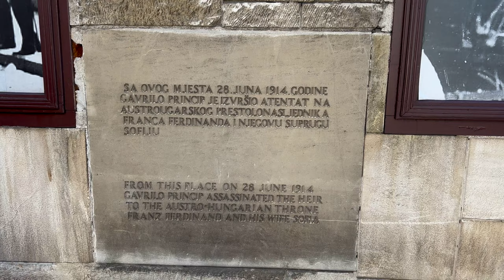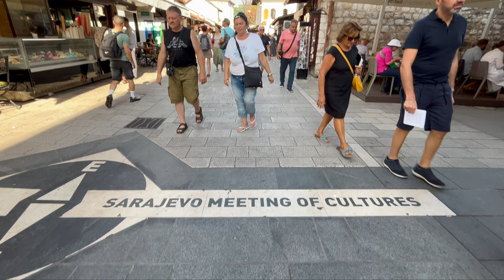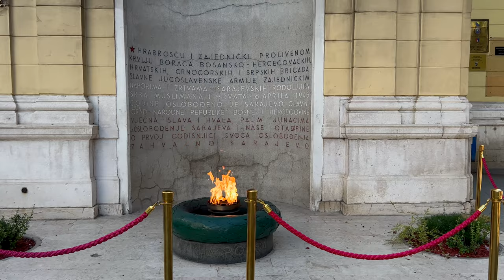How to Spend a Day in SARAJEVO | BEST Things to DO in SARAJEVO | Ryan Pelle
Sarajevo is the capital of Bosnia and Herzegovina. Its idyllic mountain setting and diverse heritage makes Sarajevo one of Europe’s most intriguing cities. It’s often referredto as Jerusalem of Europe.

Although Sarajevo might seem inextricably linked to war and tragedy, the passing of 20 years has done much to heal this remarkable and resilient city, and tourism is now sharply on the rise. The reason is obvious. Sarajevo is beautiful.

I initially planned of staying in Sarajevo for 2 days but that was before my flight to Belgrade was cancelled and had to spend a day travelling by bus to Belgrade. But since Sarajevo is a relatively small city, I still managed to somehow cover most of the things on my plan.

Here are the various places I visited in Sarajevo:

0:00 Intro
1:10 Bus ride to Sarajevo from Mostar
2.07 Latin Bridge
2.52 Sebilj
3.07 Gazi Husrev-Beg Mosque
3:30 Kazandziluk
4:07 Bosnian coffee break
4:49 East Meets West Spot
5:09 Sacred Heart Cathedral
5:24 Sarajevo Rose
6:00 Eternal Flame
6:10 Cable Car Ride
7:20 Trebevic Mountain
7:58 Olympic Bobsleigh and Luge Track
9:04 Sarajevo View Point

Kita kits! (see you later!)